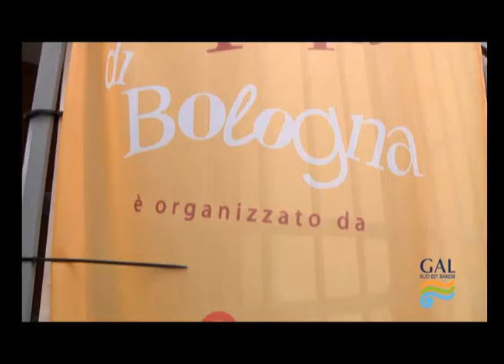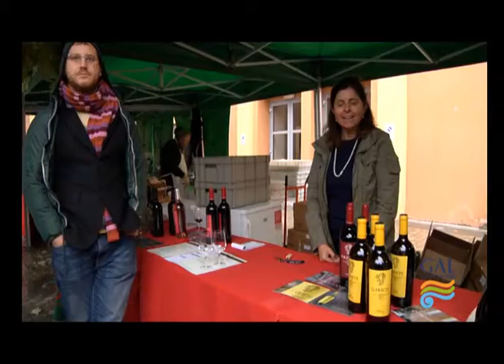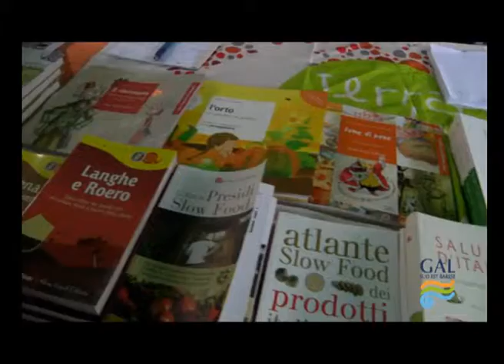08 Study Visit Azienda Agricola Multifunzionale Il mercato a km0